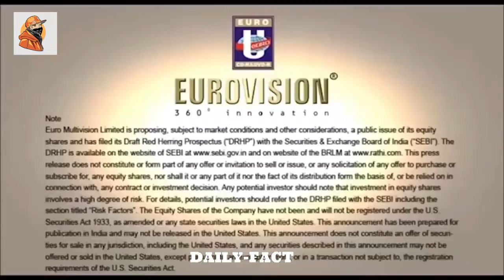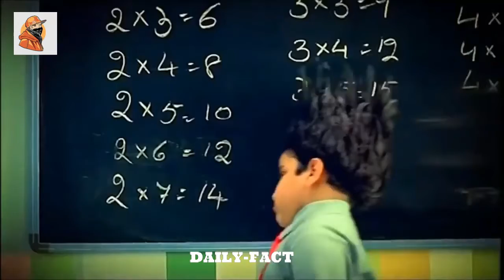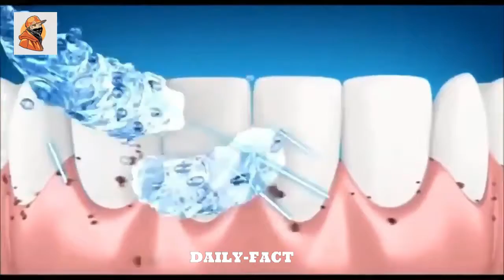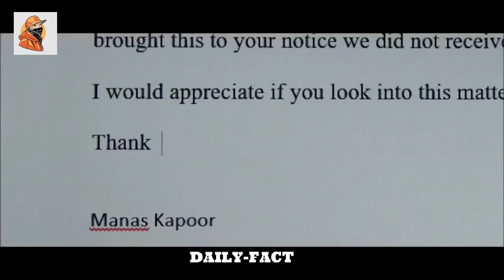Most funny indian TV Ads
This a funny video channel. We generally
 make funny videos with having batter blending mixed with comedy. The purpose of our channel is to spread internment for your viewers. The concept to your videos come from day to day funny activities of village people. We are too much conscious about your script making.

indian ads expectation vs reality captain nick part 2,
indian ads emotional,
indian ads expectation vs reality,
best indian ads ever,
worst indian ads ever,